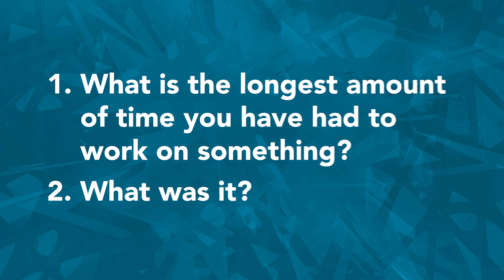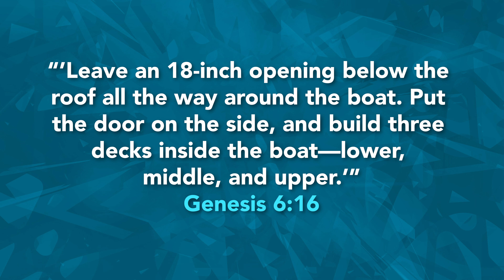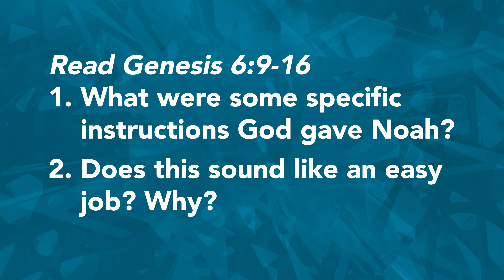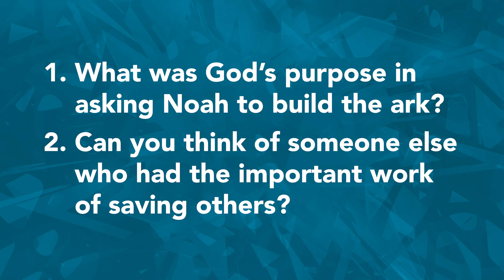Watermark Kids Kit | Elementary | Diligent Week 3 | June 20 – 21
Tune in to hear a member of our Watermark Kids team share from Genesis 6 and talk about this week's Finish Line, "We can focus on our work until it's done." Find additional resources for this week's lesson